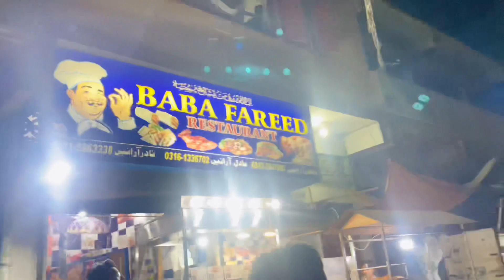New Vlog 05 | Hyderabad Or Hum | Enjoyment| @mrowaizi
Mr Owaizi

Owais ali qureshi

Bhand hogaya ye vlog bhot ziada funny or acha hojata mujhsy kuch clips delete hogai maza kharab hogaya Sara Phr bhi ap Enjoy Kara

Next Vlog Bhot Acha hoga